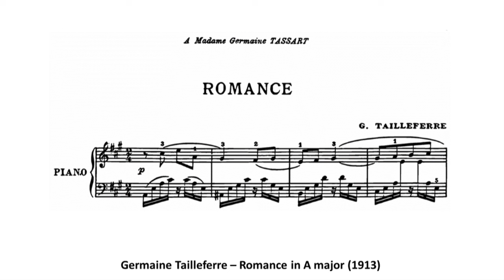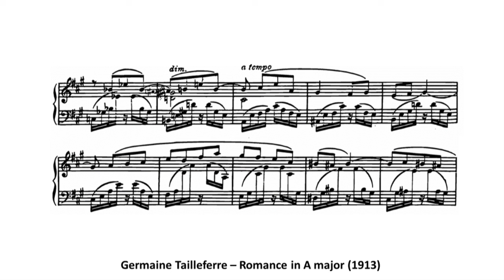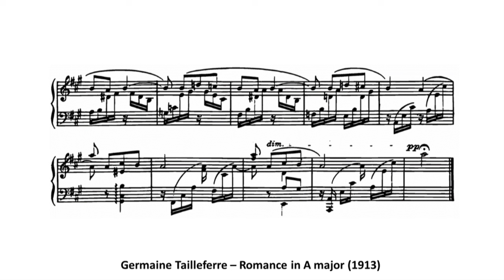Germaine Tailleferre - Romance in A major (1913)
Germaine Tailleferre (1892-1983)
Romance in A major (1913)
dedicated to Madame Germaine Tassart